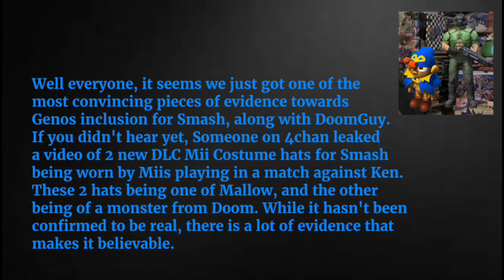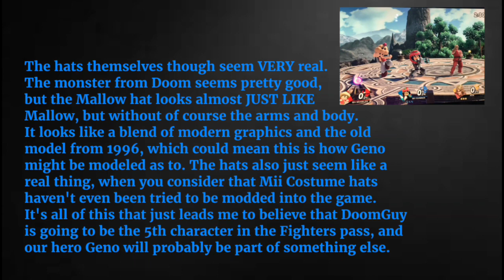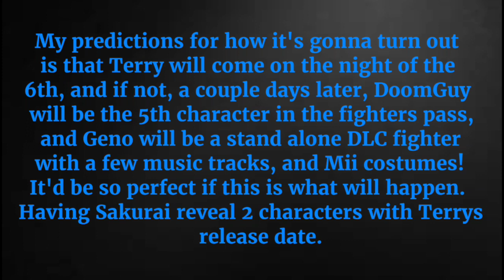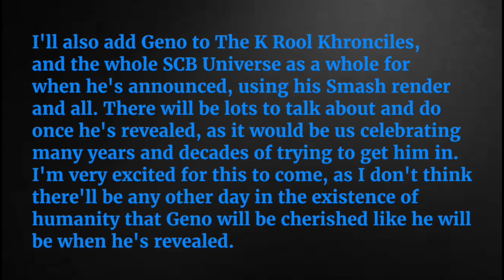Geno is DEFINITELY coming soon!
Here is the tweet about the letter.